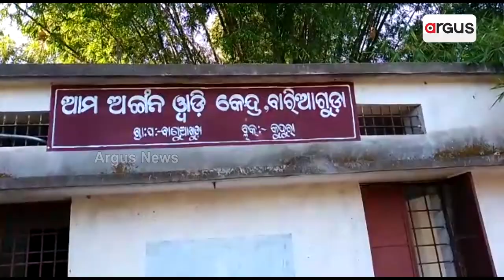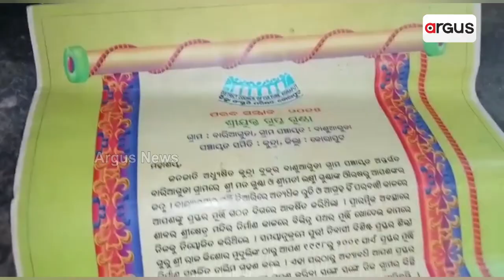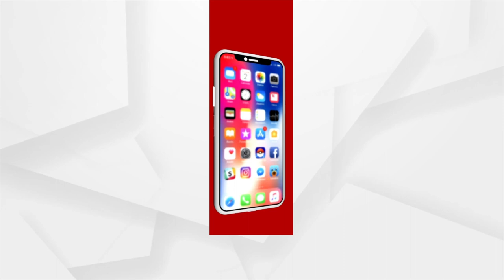Young Artisans Craft Beautiful Sculpture From Stone In Koraput